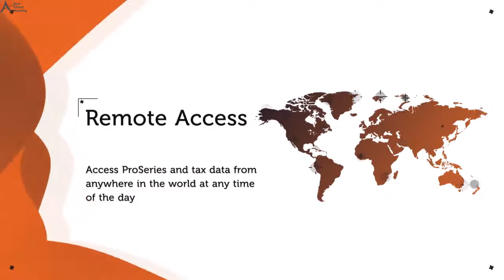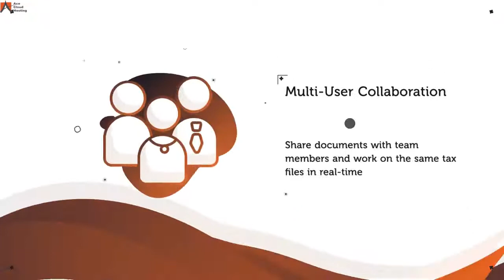5 Benefits Of Hosting ProSeries On Cloud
ProSeries is a tax software with various amazing features to reduce tax season pressure. However, a desktop-based application lacks features like remote access, scalability, and flexibility.

Hosting ProSeries on the cloud comes with many essential benefits that improve ProSeries Tax software productivity. Some of them include-

1) Remote Access - With ProSeries on the cloud, you can access the software from any time and anytime without any hassle. Not only this, but it also gives access to the software from any portable device of your choice laptop, tablet, and smartphone.

2) Advanced Security - Hosting ProSeries on the cloud makes sure that all the personal and confidential tax data is safe on the cloud. This is because the cloud hosting provider takes many measures like multiple firewalls, multi-factor authentication, 256- bit data encryption, and IDS and IPS to make sure that the data is safe on the cloud.

Watch the complete video to know how hosting ProSeries on the cloud can be your ultimate business solution this tax season.